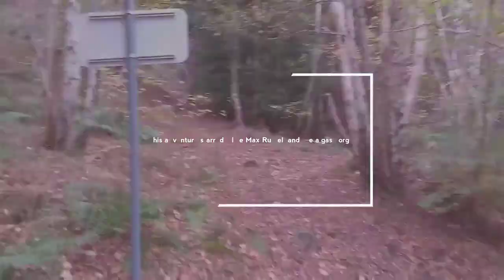A very unusual canoe trip through the Aigas Gorge on the Beauly River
But was supposed to be a flat water paddle turned out to be a mini adventure. Water in the Aigas Gorge was a very low exposing a number of water features. Once in the Gorge escape is quite hard. At the low level became a grade 2 river, with a large feature below the small island probably grade 3. As we entered the Gorge the water level was about to feet down, but by the time we got to the damn it was closer to 20ft.
I've paddled this river probably 200 times over the last 12 years and never seen it like this. So please don't come here expecting to have a big adventure but do expect one of the most beautiful mini trips in Scotland.